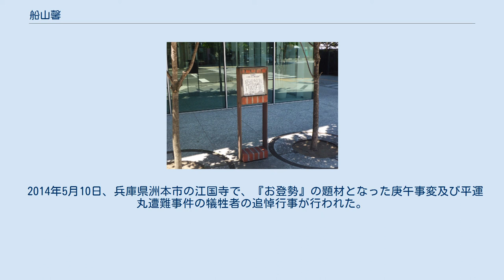船山馨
船山馨（1944年） 船山 馨（ふなやま かおる、1914年3月31日 - 1981年8月5日）は、日本の小説家。
彫刻家の船山滋生は次男。
 船山馨生誕地。
札幌市中央区大通西8丁目 北海道札幌市生まれ。
実父の小林甚三郎は余市町の出身で、馨の出生当時は東北帝国大学農科大学（現・北海道大学農学部）の学生であった（後に北海道拓殖銀行などに勤務）。
母方の実家の意向で母方の船山姓を名乗り、実父とも生後間もなく離別した。
なお、馨によると甚三郎はクリスチャンで、トルストイなどの文学愛好者でもあったという。
養父は新聞記者・森笛川。
 札幌二中（現北海道札幌西高等学校）に在学中、組合教会に通った。
1932年、早稲田高等学院に入学するも、1学期で退学。
1934年に明治大学予科に入学し、1937年に商学部の1年のときに退学する。
1937年に北海タイムス（のちに北海道新聞に統合）の社会部学芸記者となる。
1939年にふたたび上京し、四社連合に勤める。
 1940年、寒川光太郎・椎名麟三・野口富士男・船山春子（佐々木翠）らの『創作』（のち『新創作』、創刊1939年）の同人に加わり、「私の絵本」を執筆。
「私の絵本」は、『文芸』の第2回同人雑誌推薦作候補となった。
同年、青年芸術派を結成、『青年芸術派叢書』の1巻として長編小説『衣裳』を書き下ろし出版する。
さらには第13回、14回と2回続けて作品が芥川賞候補となるなど早くも文壇でも一目置かれる存在へとなっていく。
この間1944年に春子（本名・坂本春子）と結婚している。
 戦後は文芸雑誌「序曲」の同人となり、『笛』『半獣神』『魔術師』など実存主義的傾向の強い作品を発表し、椎名・野間宏・埴谷雄高らとともに第一次戦後派の一人と目されるが、1948年にヒロポン依存症となってからは執筆活動に支障をきたすようになり、文壇からは半ば見放された状態となる。
1955年に依存症から脱したのちは推理小説や時代小説などにも創作の幅を広げたが、なかなか汚名返上出来ずに雌伏の時を過ごす。
そんな中、1967年に地方紙（北海タイムス）に発表した歴史ロマン『石狩平野』がベストセラーとなり、小説新潮賞も受賞、文壇の表舞台への復活を果たした。
その後も『お登勢』『見知らぬ橋』『蘆火野』『放浪家族』、遺作となった『茜いろの坂』まで、新聞小説を主として精力的に作品を発表し、また多くの作品がテレビドラマ・舞台化されるなど、中間小説の大家として活躍し、国民ロマンの巨匠の異名を取った。
 晩年は持病の糖尿病の悪化と眼疾に苦しみ、1981年8月5日、心不全のため東京都新宿区中井の自宅で死去。
享年67。
おしどり夫婦として知られた妻の船山春子も同日の夜に狭心症のため急死したことも、船山の死と共に報じられ話題となった。
戒名は寂照院天真談応居士。
墓は東京都中野区上高田の竜興禅寺にある。
 2014年5月10日、兵庫県洲本市の江国寺で、『お登勢』の題材となった庚午事変及び平運丸遭難事件の犠牲者の追悼行事が行われた。
また同年は、『お登勢』の原作者である船山の生誕100年にも当たることから、その記念行事も併せて行われた。